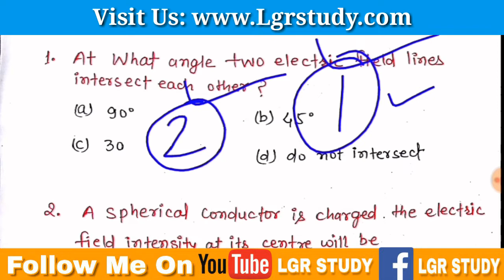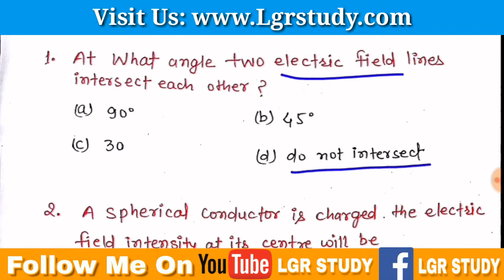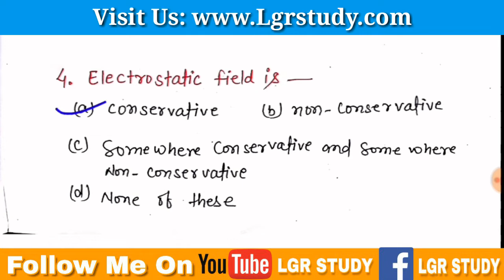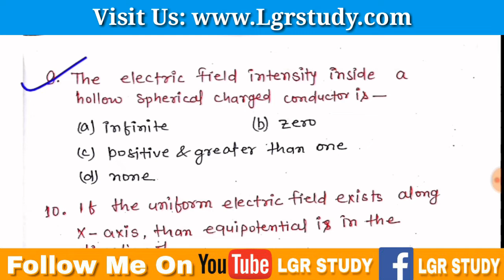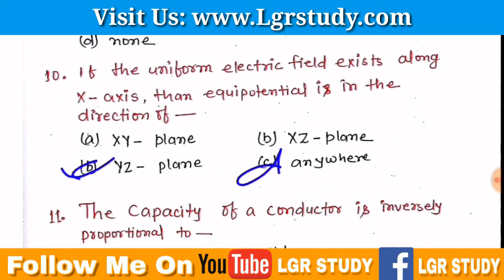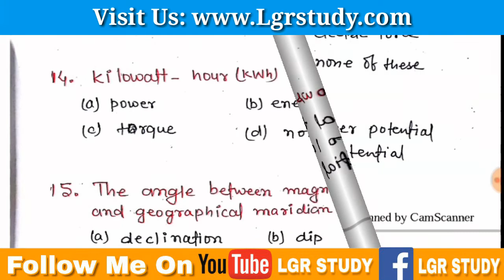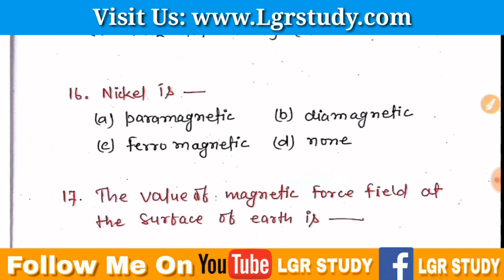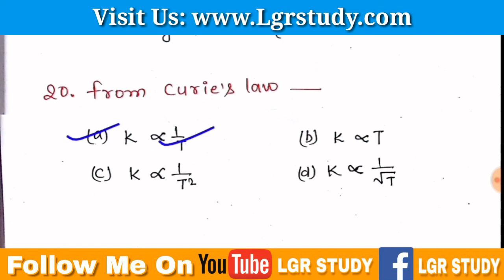12th Board Exam 2021 | Physics Important Objective | 12th Physics vvi Objective Question 2021 | BSEB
12th Board Exam 2020 | Physics vvi objective question | 12th physics important objective 2020

12th physics objective important question 2020 | 12th physics important question | 12th objective question and answer in hindi | 12th physics in hindi | 12th physics book in hindi | 12th physics objective |

12th model paper 2020 up board | 12th model paper | arts 12th model paper 2020 | english 12th model paper 2020 |